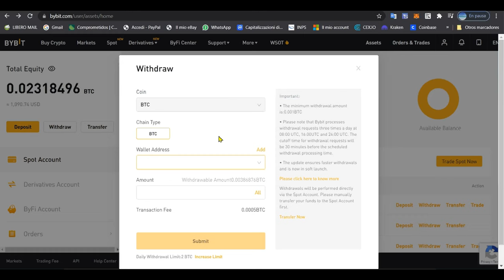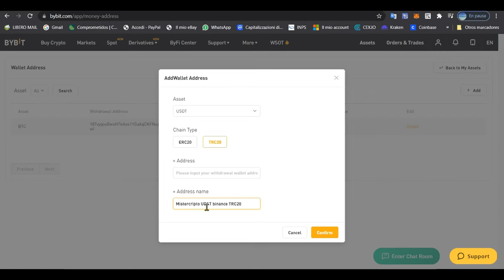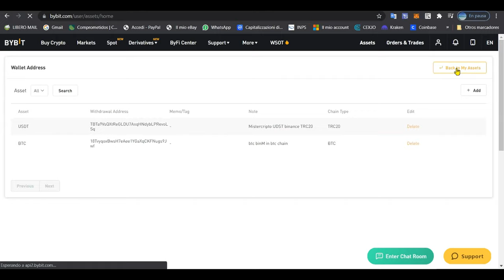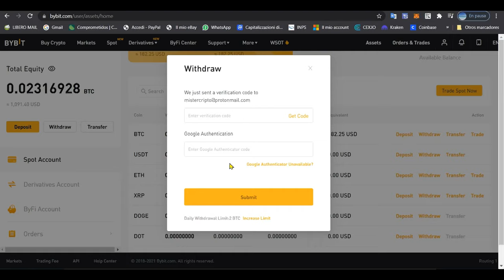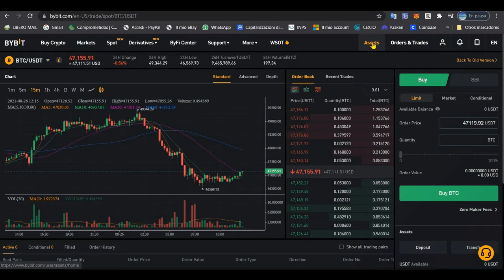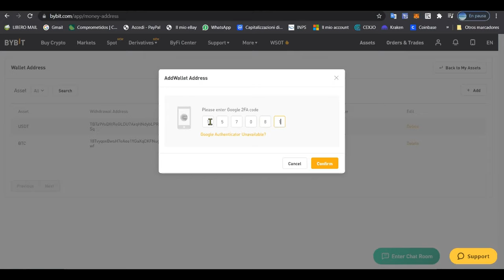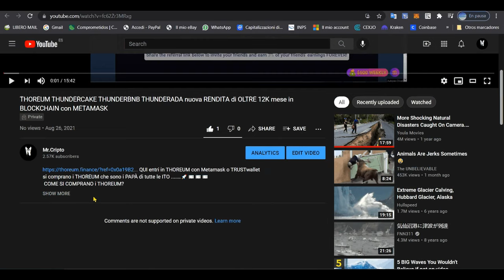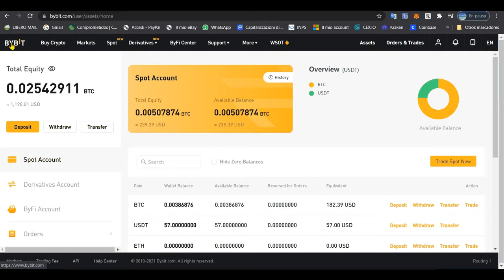BYBIT EXCHANGE presenta i PRELIEVI ISTANEI Settembre 2021 in ANONIMATO come depositare e prelievare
ENTRA IN BYBIT in forma ANONIMA e senza KYC (una volta si poteva🤷‍♂️) .

🏝VIVERE🗽di💶ENTRATE AUTOMATICHE in chat SANI RICCHI e LIBERI su Telegram con le Aziende, le INFO e i METODI nell' INFOBOX

💎 i TAP Bot su Telegram💎

💰 ATLETA NETWORK serve un wallet Defi tipo Metamask